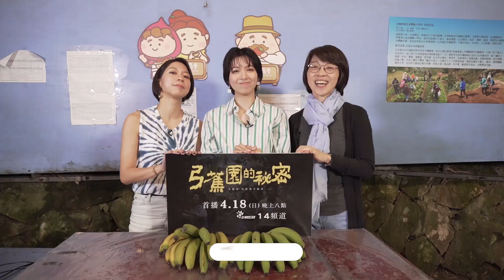《弓蕉園的秘密》周美玲、陳妤、劉倩妏車上撩秘密_Podcast完整版【電癮好選喆Top movie picks】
※如有重播時間請密切注意公視的各官網※

按個讚，最新訊息不漏接！